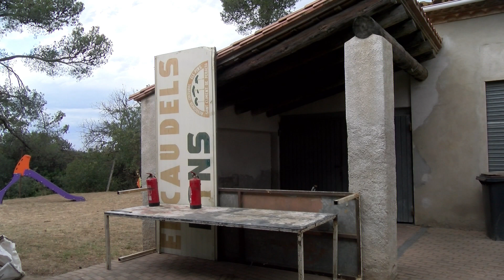Sant Climent de Peralta ret homenatge a la pagesia amb la tradicional festa del segar i del batre